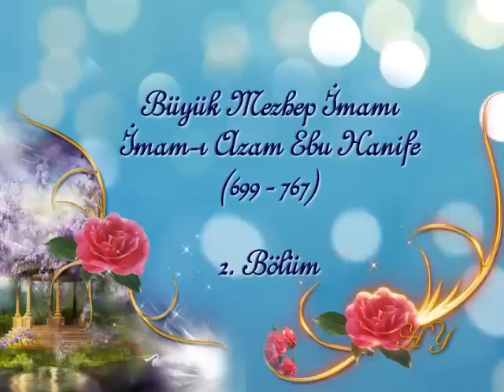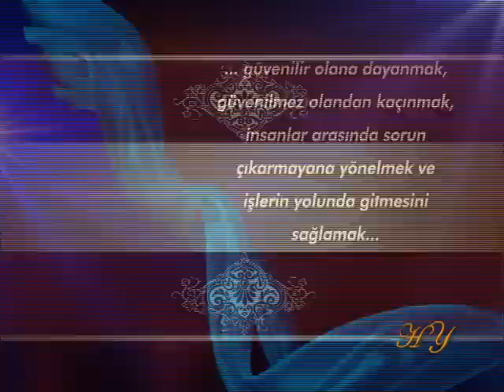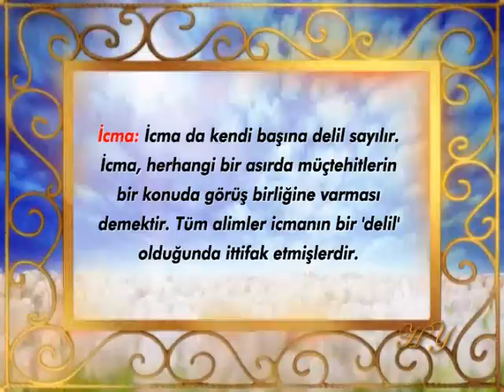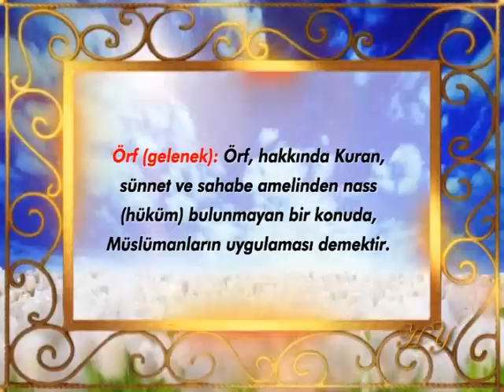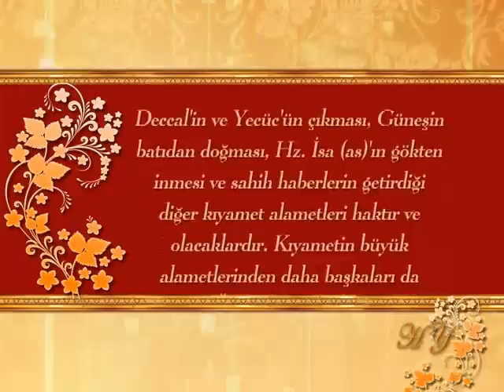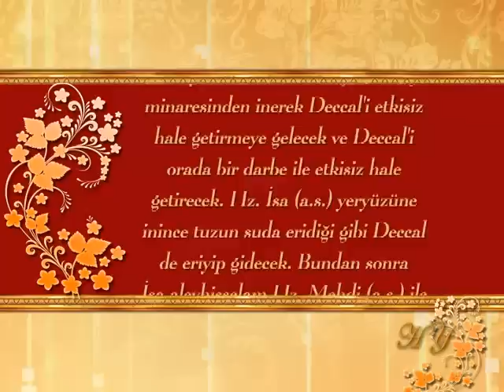Büyük Mezhep İmamı İmam-ı Azam Ebu Hanife (699 - 767) 2.Bölüm